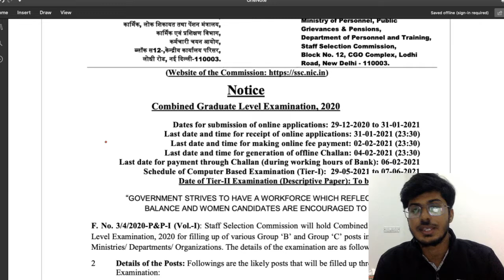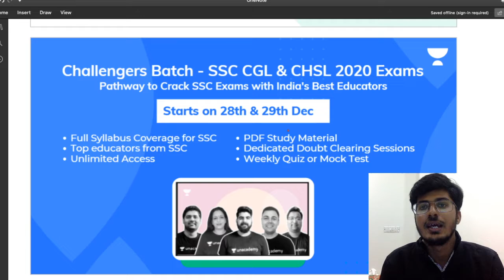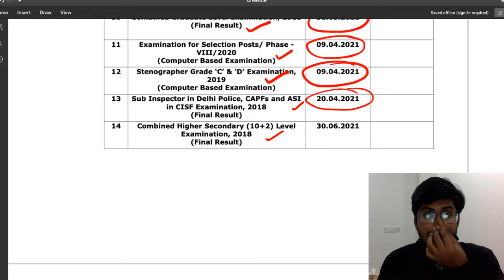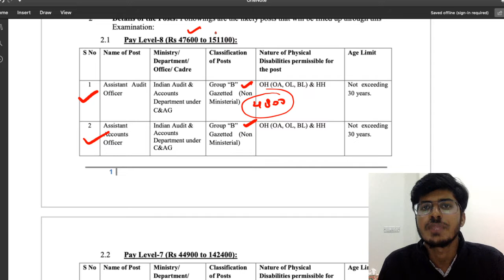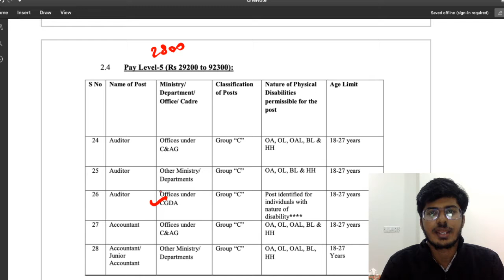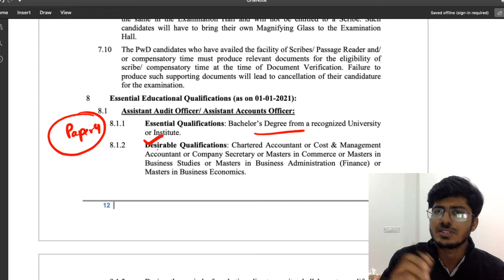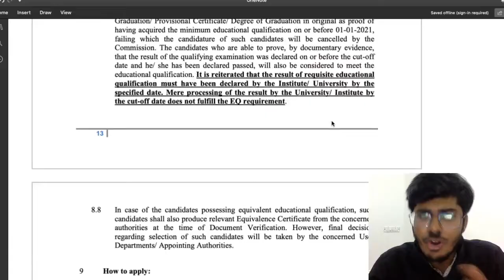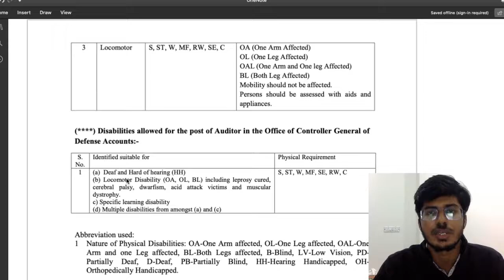SSC CGL 2020 Notification Explained | Eligibility | Syllabus| Everything Explained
For any query mail at:-